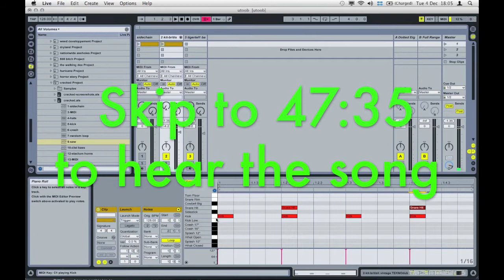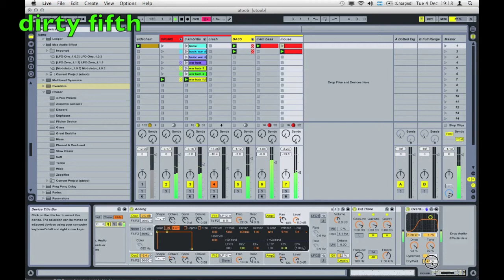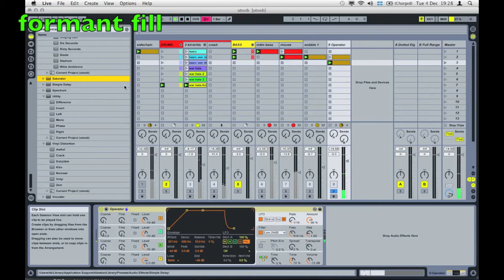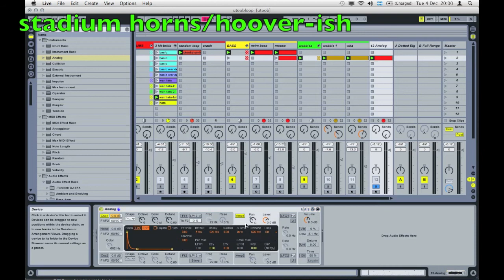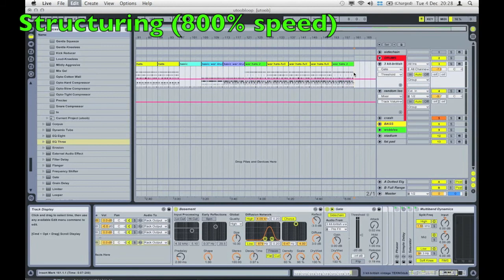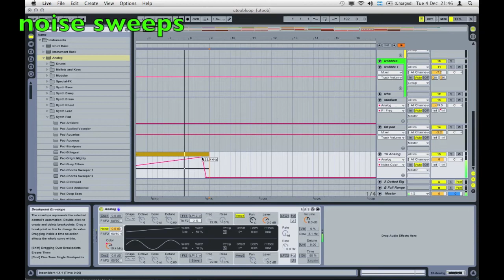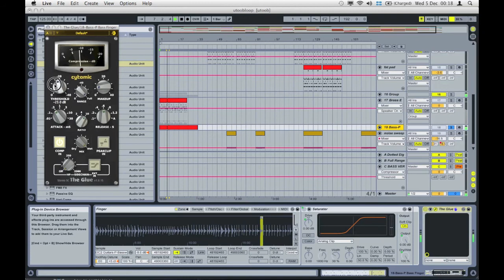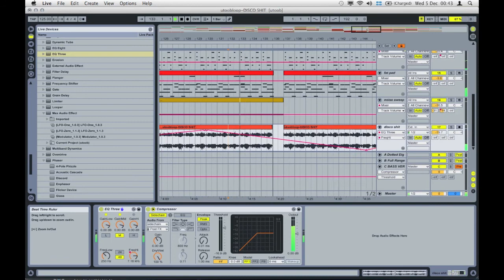Tutorial - How I compose a club song "by the book" - Muzik 4 Machines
i removed the silence and the boring parts, trying to keep the essentials of the creative process, skip to 47 minutes or so for the finished product
check the clock at the top right to see when i did cuts (note that i went to cook supper at one point, and my girlfriend arrived at another, it actually took 5 hours from the 1st kick to the final mastered track

gear used

AKAI APC40: Ableton live control

Ableton Live Suite 8 on MacBook Pro 1.1: Sequencing and Mixing

MOTU Traveler+ADA8000: Mixer

Korg ESX1: Drums

Yamaha TX81z: Reverby/Pumpy Sawtooth Bass (fed into Akai MFC42 and Alesis Nanoverb)

Roland MKS50: Hoover/Saw/Lead/Pumpy Synth (fed into Boss SL20)

Clavia Nord Micro Modular: Synth, bass, arpegios, pads, chords

Electro Harmonix V256: Vocoder and talkbox (with MXR Dist+ and danelectro Rocky Road  on the synth signal line)

Korg Kaoss pad 2: Tempo Delay

Korg Kaoss Pad 3: Loops, Looper(snare rolls), Grainshifter

Korg Kaossilator: Noise Sweeps (fed into a MiniKP for delays and fx)

Korg ER1: Distorted Beatbox( Chain: left out-ProCo Turbo Rat-V Wha-compressor)

DX200: Fm E-piano, pads, 303-esque sequences, etc (fed into RT20 rotary speaker)

MOTU MIDI Mixer 7s: Kaossilator and iKaossilator Submix

MOTU Midi Time Piece 2: Clock and MIDI routing